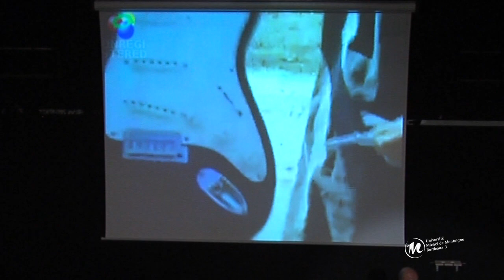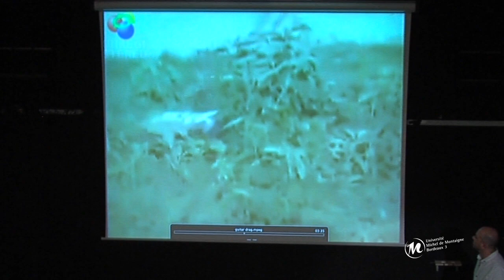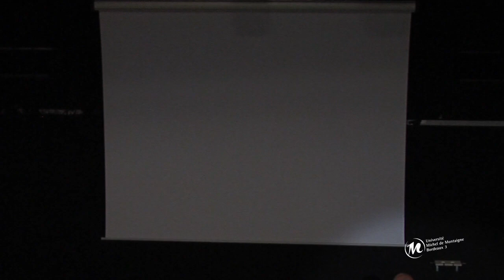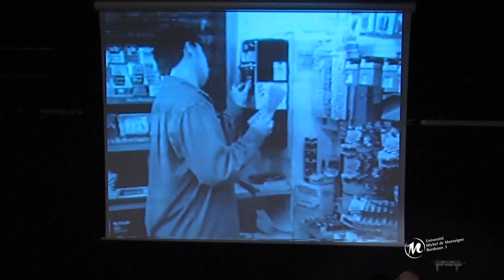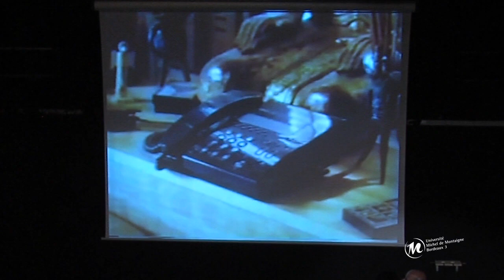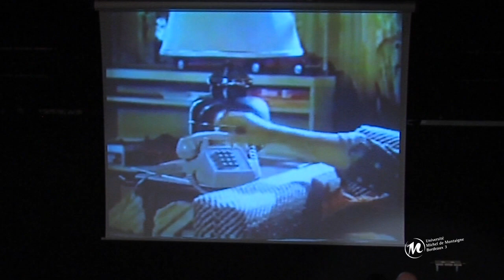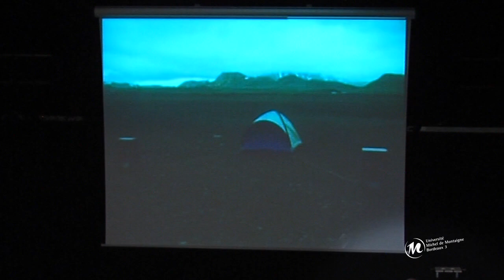Arts et créations sonores:"Free zone" par Christophe Ballangé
Le XXe siècle a vu se multiplier les pratiques utilisant le son et le bruit grâce aux instruments comme le magnétophone, le microphone, le haut-parleur et le capteur électronique. Les œuvres ainsi produites peuvent être classées selon la discipline de l'artiste, être qualifiées de musique concrète, de musique électronique ou électroacoustique, de sculpture sonore, d'art sonore, d'ambiance sonore ou encore de cymatique. Ce sont là des points que nous voudrions aborder ensemble à l'occasion de cette journée d'étude autour des arts et de la création sonore, avec nos invités : Mikel Arce,  Jean-Yves Bosseur,  Jacques Rémus et Christophe Ballangé.